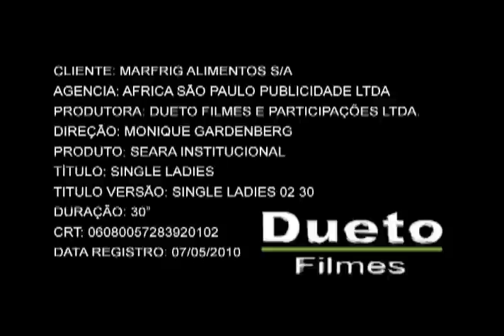Robinho, Neymar e Ganso no samba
serginho